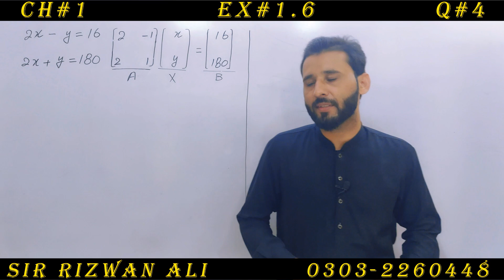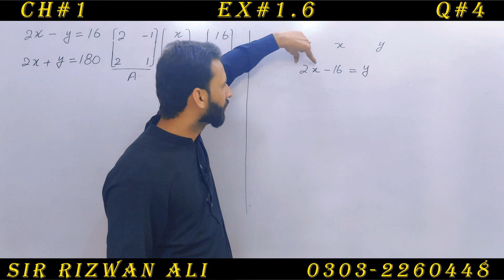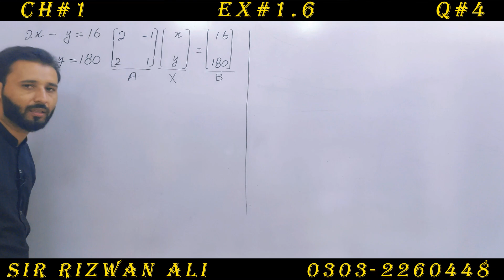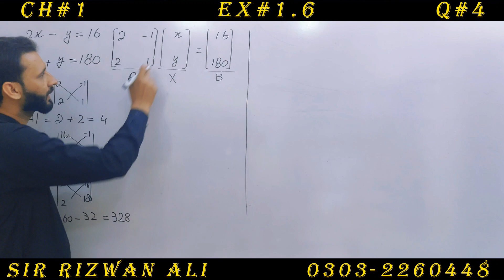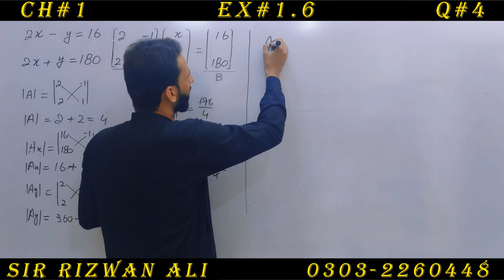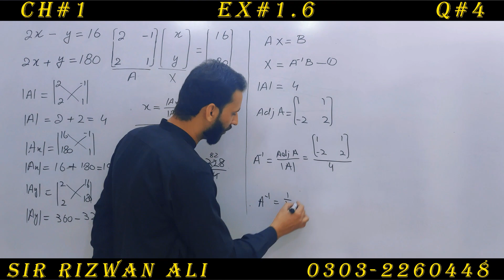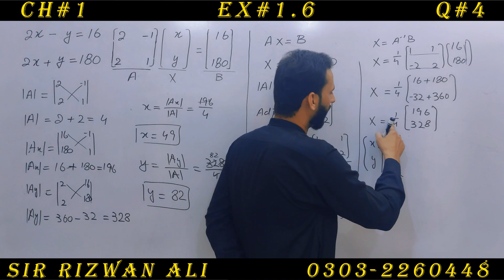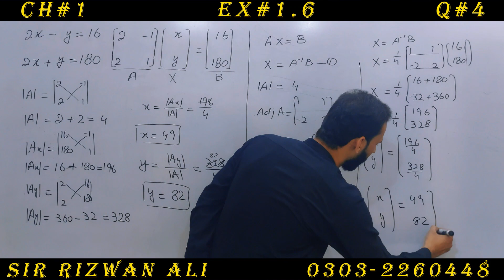Exercise 1.6 Chapter 1 | 9th Class Math | Question 4 | Class 9 Maths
Class 9th Maths complete Exercise 1.6 Chapter no. 1 question 4, 9th class maths exercise 1.6 question 4 chapter 1.

00:00 intro to chapter 1 exercise 1.6 question 4
00:40  question 4 part 1 exercise 1.6 chapter 1
01:10  question 4 part 1 exercise 1.6 chapter 1
03:10  question 4 part 1 exercise 1.6 chapter 1
04:00  question 4 part 1 exercise 1.6 chapter 1

9th Class math Chapter 1 Exercise 1.6 Question 4 part 1 -  In this online lecture, Sir Rizwan Ali is solving the questions of chapter 1 of class 9th maths. This chapter belongs to the Punjab textbook,  I hope this video will be helpful to all of those students who want to understand math questions with concepts to get higher marks in mathematics.
9 math 1.6,
9th math 1.6,
9 class maths chapter 1,
9th class math chapter 1,